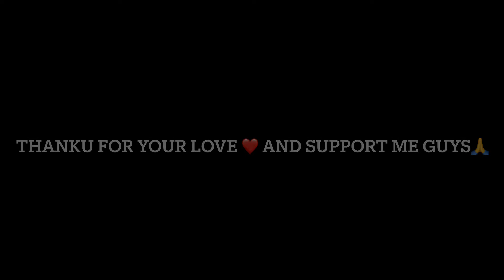Happy diwali 2022😍 episode(1) police ne bhi ruka liya😭||motovloggerajmer#police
This video is for fun so don’t do this again it will dangerous we are very professional and highly trained in this

🟥 Moto vlogging setup👇

With phone (Iphone 11)

Helmat mount - ( Action pro)

Copyright Use:
Any images in this video has been used only to convey message to the viewers. I don't intend to infringe the copyright of anyone.